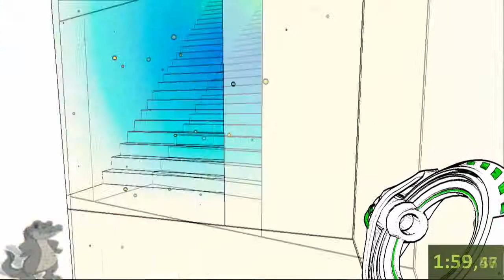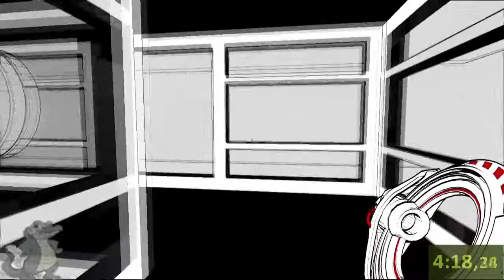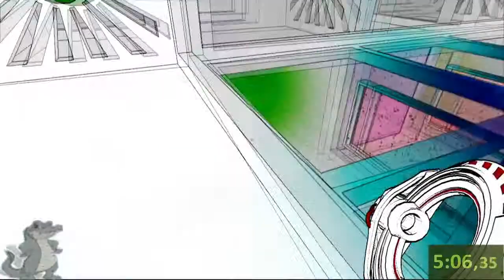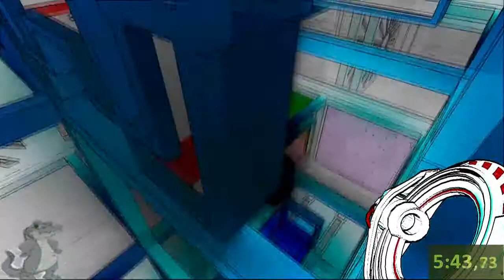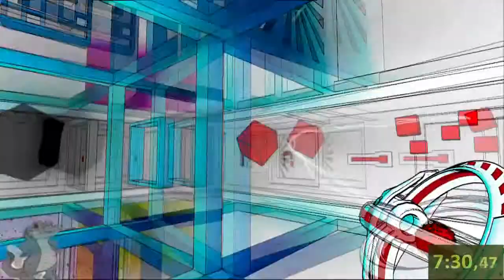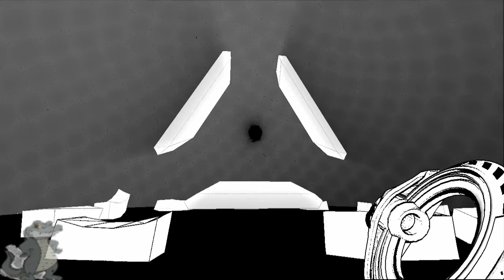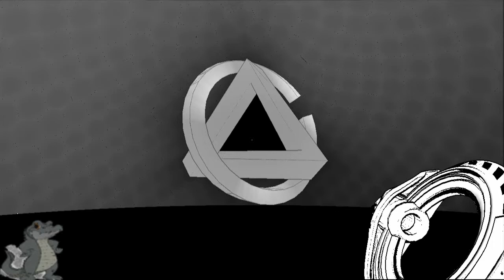Antichamber Any% Speed Run 8:02.81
Antichamber Any% Single-Segment Speed Run.
Antichamber is First Person Puzzle game.
If you liked Portal you'll like this one as well.
Created by: Valegator